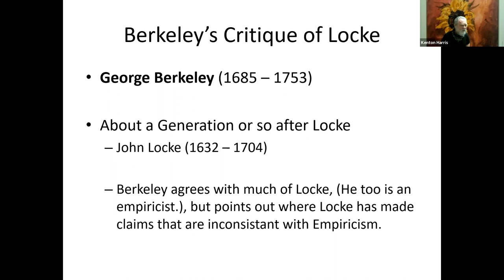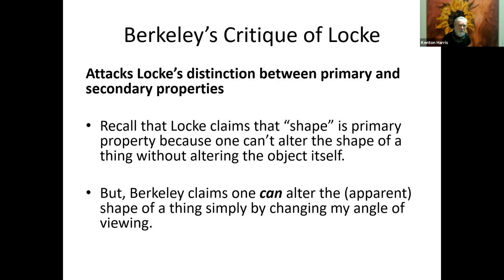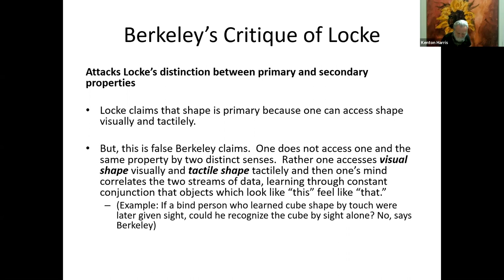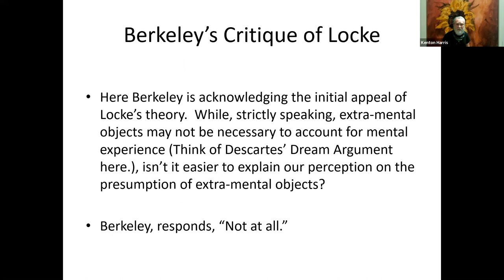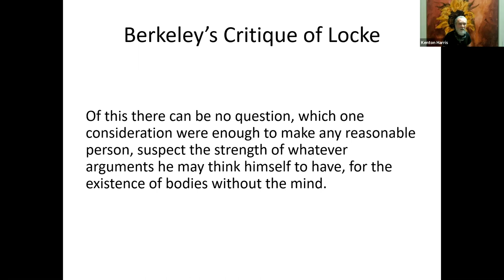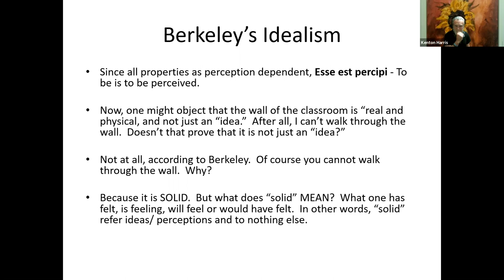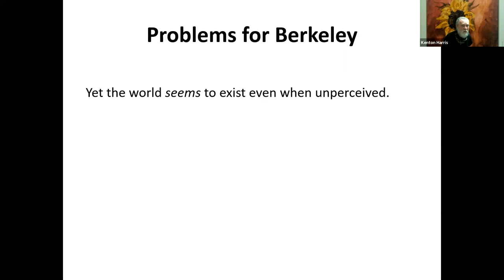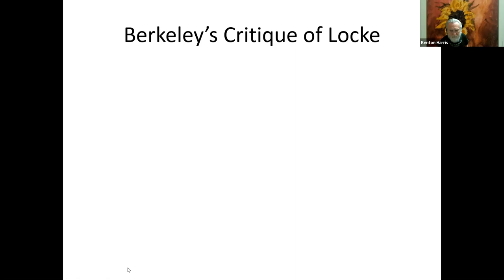D - Metaphysics & Epistemology - 5 George Berkeley's Epistemology & Metaphysics - Idealism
Idealism